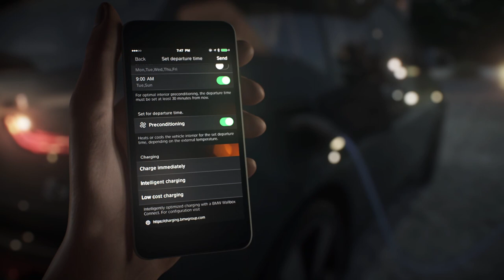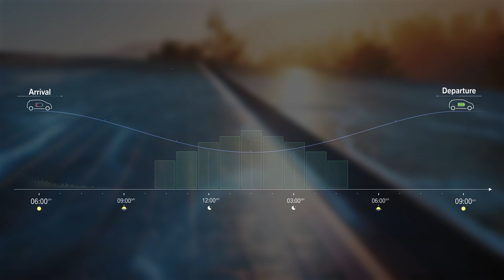BMW i | BMW Digital Charging Service (BMW.nl)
Zo voordelig en individueel kan opladen zijn: met de BMW Digital Charging Service (DCS) kunt u automatisch opladen in de kostenefficiëntste periode op basis van uw energietarief. Dat bespaart stroom en maakt het mogelijk gericht gebruik te maken van hernieuwbare energiebronnen. Aangesloten op de BMW i Wallbox stuurt DCS het laadproces zelfstandig en regelt het laadvermogen. Nog duurzamer laadt u met zelf opgewekte energie uit uw eigen installatie voor zonne-energie en de BMW i Wallbox Connect. Daarmee wordt uw auto alleen opgeladen bij voldoende zonlicht. Met BMW Connected is DCS heel eenvoudig te bedienen via uw mobiele eindapparaat.